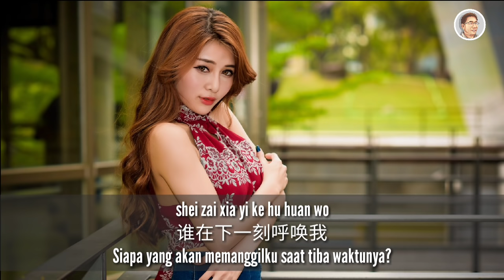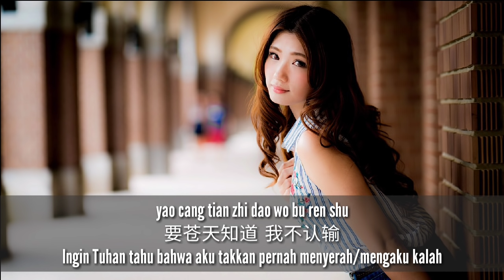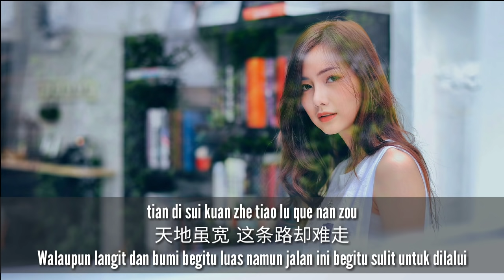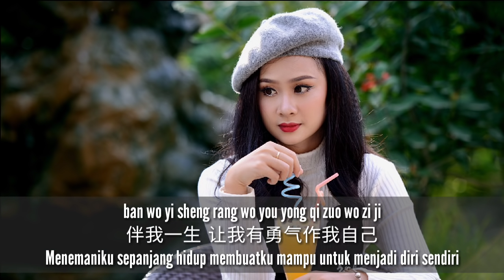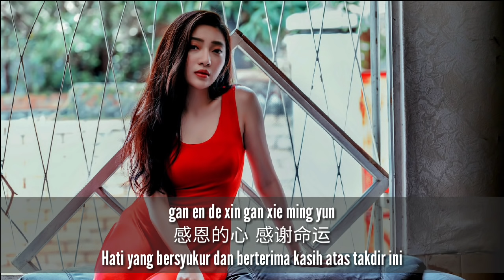龔玥 Gong Yue - 感恩的心 Gan En De Xin (Hati Yang Bersyukur)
Mandarin Song: Gan En De Xin 感恩的心
Singer: Gong Yue 龔玥